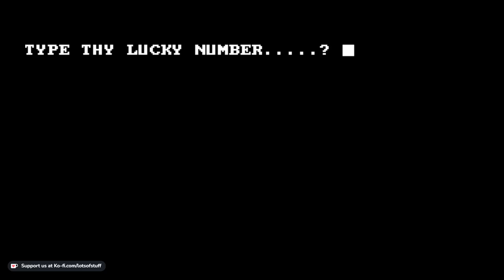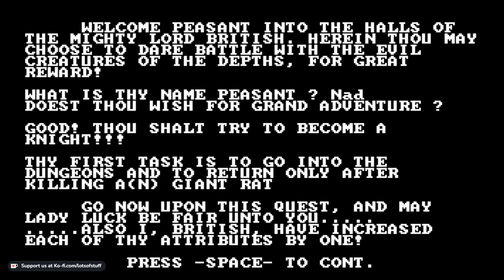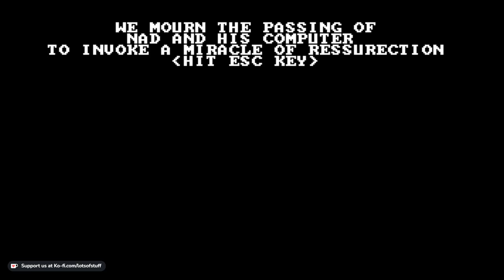Akalabeth: World Of Doom - Gameplay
Welcome to Akalabeth - A world of Doom, the Proto Ultima from Mastermind Richard Garriott himself. And believe it or not, i actually found a bit of fun in my short time playing this gem. Have you played or seen this game before, let me know.

gameplay video without commentary

Release: 1979
Developer:  Richard Garriott